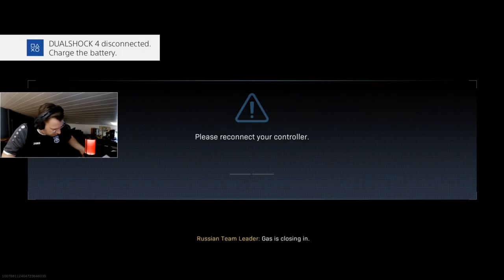Rauðvín og Klakar #1: Jello skot og batterýlaus fjarstýring...